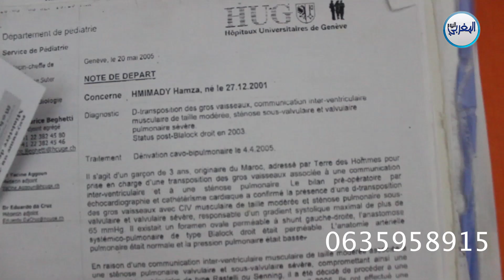شاب يعاني لديه أربع ثقب بالقلب ويحتاج لعملية جراحية بالديار الفرنسية